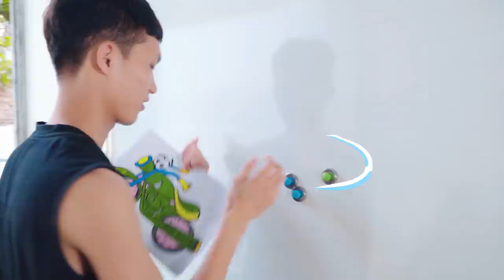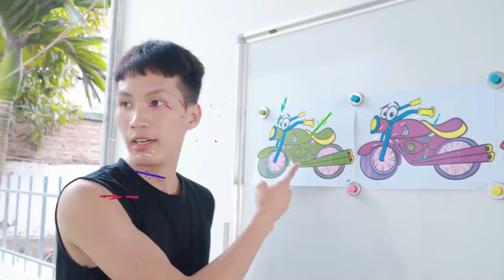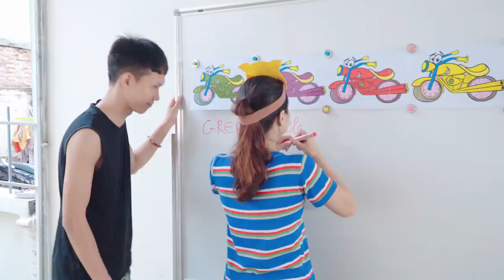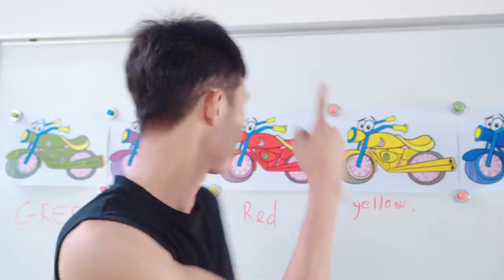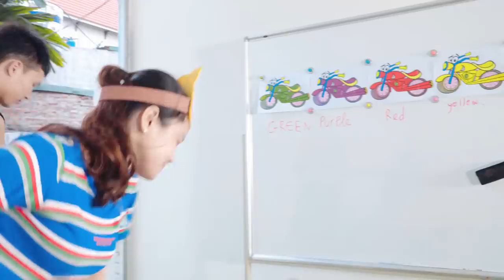Kids Go to School Learn Colors with Sports Motorcycle! Color Song Nursery Rhymes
THE BEST CHANNEL FOR CHILDREN!
BEST KIDS CHANNEL ON YOUTUBE! :-)
Here you will see the best Videos for Kids! We are happy to bring you laughter and joy!

Hastag